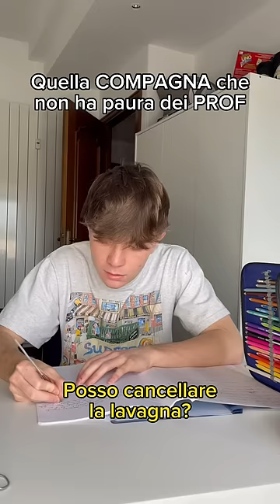LA COMPAGNA DI CLASSE CHE TUTTI HANNO 🤓📚